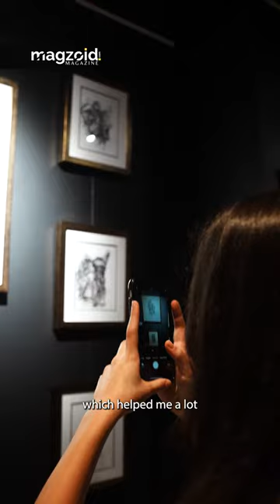May Madbouly unveils her exhibition visualizing Human Emotions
Experience the captivating "Journey of Life" Art Exhibition by May Mabouly, displaying at Al Barari, Seventh Heaven Building from Jun 11th to Jun 30th. The exhibition deals with emotions and it intertwines into a mesmerizing puzzle. Through her art, Mabouly weaves a narrative that explores the delicate balance between past and present, childhood and youth, happiness and sadness. Gain deeper insights into her artistic vision and personal journey in this immersive exhibition.